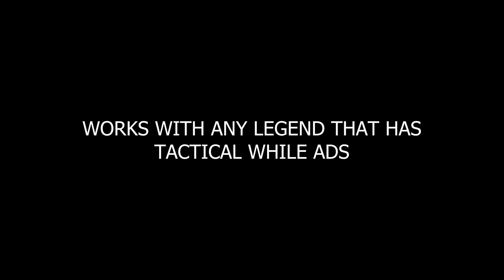This Bocek tip can improve your accuracy instantly...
I make amazing things on r5reloaded, and i am good at scripting.